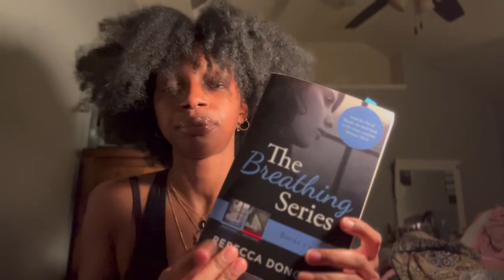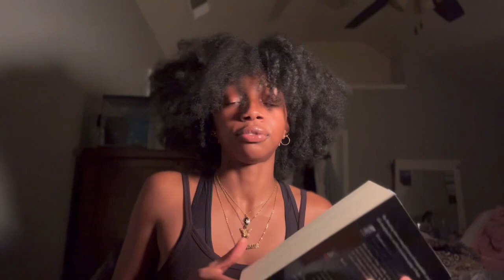VLOGTOBER: DAY 3 | 10 THINGS I CANT LIVE WITHOUT!!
HEYY YALL!!! HAPPY VLOGTOBER DAY 3!!! LEARN A LITTLE MORE ABOUT ME AND THE THINGS I CANT LIVE WITHOUT!